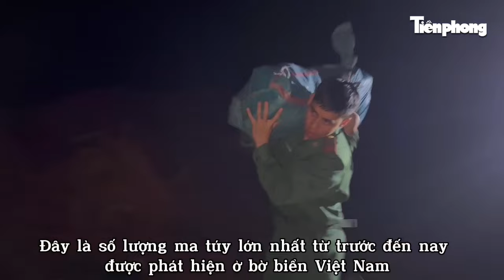Tiếp tục phát hiện ma túy dạt vào bờ biển Quảng Ngãi | Tiền Phong TV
Tiền Phong TV | Bộ đội Biên phòng Quảng Ngãi vừa phát hiện thêm 1 gói ma túy dạt vào bờ biển xã Bình Trị (huyện Bình Sơn). Gói này là dạng ma túy loại ketamine khác với gần 300kg cocaine dạt vào bờ biển xã Bình Hải trước đó.